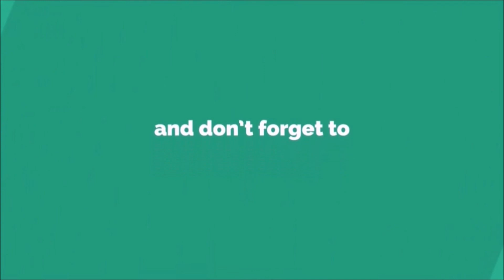Jack up platform sets up at the seaport of Warrenpoint